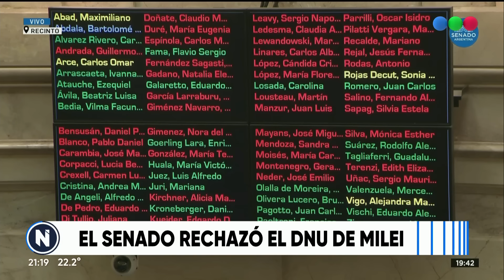El SENADO RECHAZÓ el DNU de MILEI: el análisis de Reynaldo Sietecase - Telefe Noticias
El Senado de la Nación acaba de votar en contra del Mega DNU sancionado por el Presidente Javier Milei meses atrás. De todos modos, esto no significa que la medida deje de estar vigente, ya que aún resta que sea debatido por la cámara de Diputados.